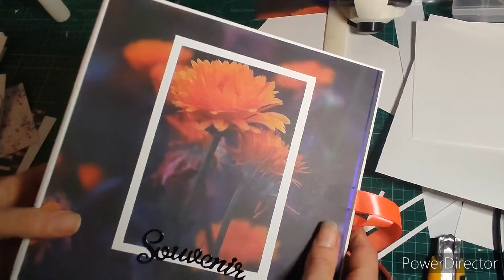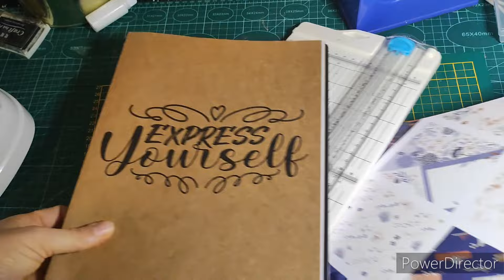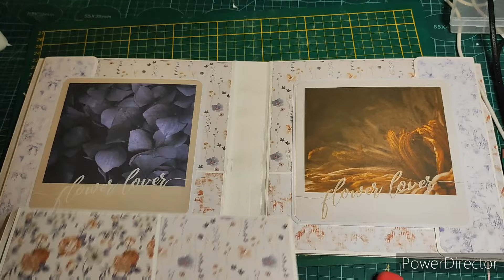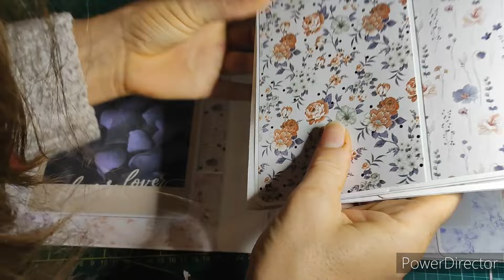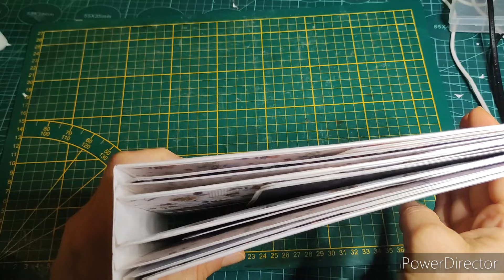Tuto album facile et rapide à réaliser et 100% action.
Bonjour tout le monde, aujourdhui je vous présente un album facile à réaliser et rapide avec du matériel d' action. Il peut loger 88 photos minimum 10x15 cm.

Découpe en métal mot :
Joyeux anniversaire

▬▬▬▬▬▬▬▬▬▬ INFORMATIONS ▬▬▬▬▬▬▬▬▬